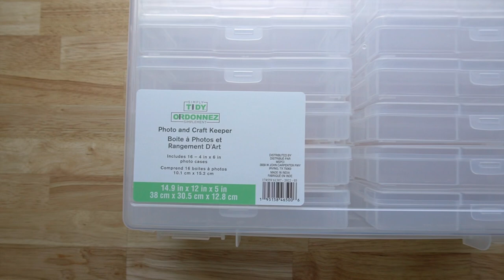Art & Embroidery supplies storage and organization ideas + winding DMC embroidery floss on bobbins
Hi friends, in this video I show you how I get organized using ArtBin Floss finder box and photo & craft keeper by simply tidy.

🎨 ART SUPPLIES:
Holbein Acryla gouache Artists gouache
Winsor & Newton Watercolor tubes Travel palette
Winsor & Newton Acrylic Paint Liquitex BASICS
Winsor & Newton Drawing Ink set metallic tones

Drawing tools:
Lihit lab pencil case Standard Compact
Zebra Mechanical Pencil Mildliner markers
Drawing Pens: Tombow Sakura pigma micron
Prismacolor colored pencils Pencil sharpener
Tombow Erasers Pen style

Paper & sketchbooks:
Strathmore sketchbooks: Mixed media Watercolor
Strathmore paper pad Watercolor paper sheets
Travel size sketchbooks: Moleskine pocket Etchr A6

Paint Brushes:
Princeton Watercolor set Mixed media set
Princeton watercolor travel set Value set
Water brush: Tombow Pentel

🧶 EMBROIDERY TOOLS:
Brother LX3817 sewing machine
Nurge embroidery hoop stand
Embroidery hoops
Westcott pinking shears scissors
Westcott embroidery scissors set
Sulky printable embroidery paper
Artbin embroidery floss organizer
Leonis water erasable marking pens
DMC Embroidery floss pack
Lion Brand Yarn
Most used fabrics: monks cloth & canvas

Needles:
Oxford punch needle regular
Oxford punch needle fine
Small Lavor punch needle
Nurge punch needle

📷  IN THE STUDIO:
Canon Ivy 2 Mini photo printer
Logitech combo touch iPad
Samsung T7 SSD
Marshall Headphone
Epson XP-970 Printer with Scanner
Height Adjustable Stand Up Desk Frame
Vitruvi Essential Oil Diffuser
Van Gogh the complete paintings book
Monet The Triumph of Impressionism book
Filming & editing: Sony a6100 / iPad pro / iMac
Software: Procreate / lumafusion / Affinity Photo

Some of the links above are affiliate links, which means I can make a small commission through purchases (at no extra cost to you) this helps my future videos and creations.♡ these are products that I use and love.